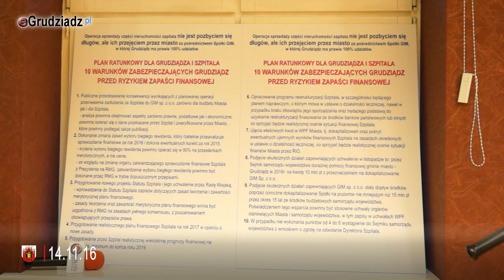“Nie chcę być traktowany jak maszynka do głosowania” - mówi radny Maciej Glamowski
“Na dzień dzisiejszy nie ma planu restrukturyzacji. To o czym mówimy to jest przejęcie cześci zadłużenia szpitala przez GIM, a właściwie przez miasto” - mówi radny Maciej Glamowski